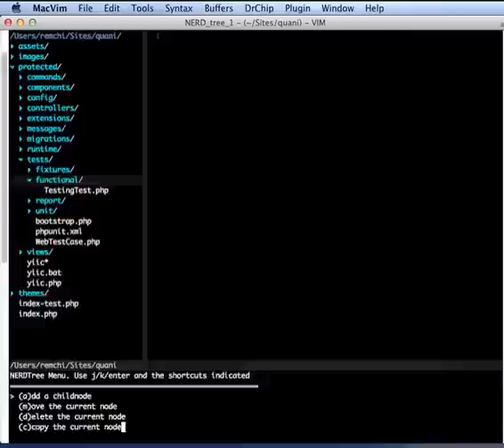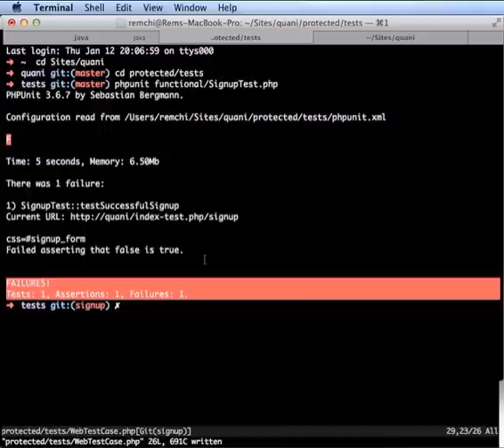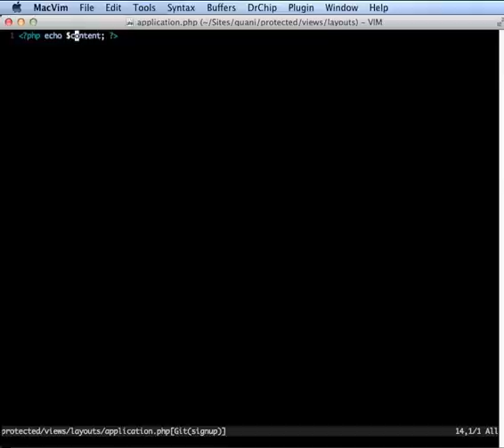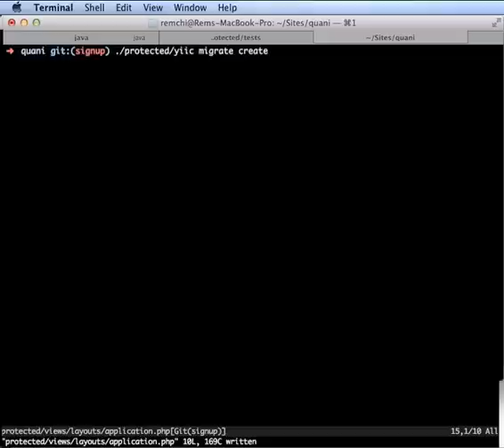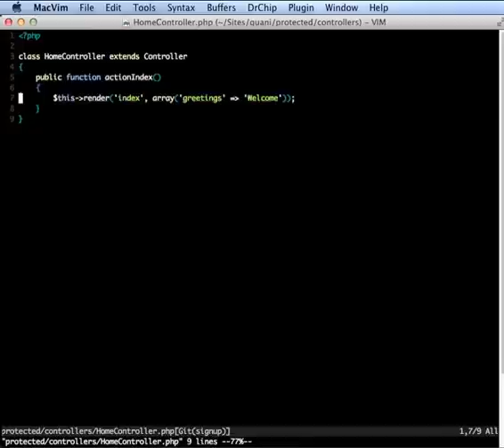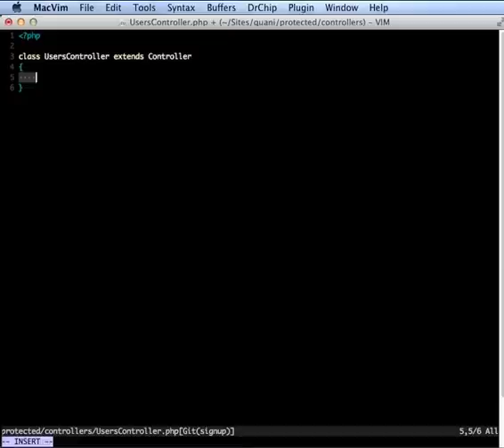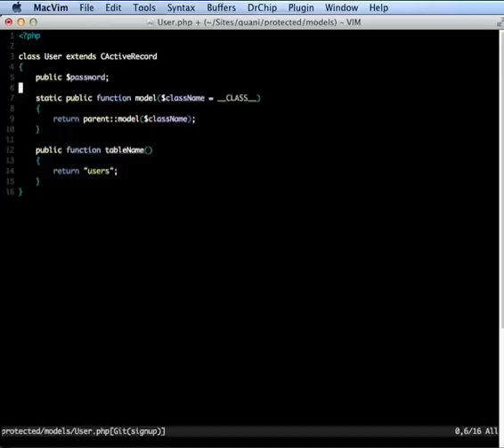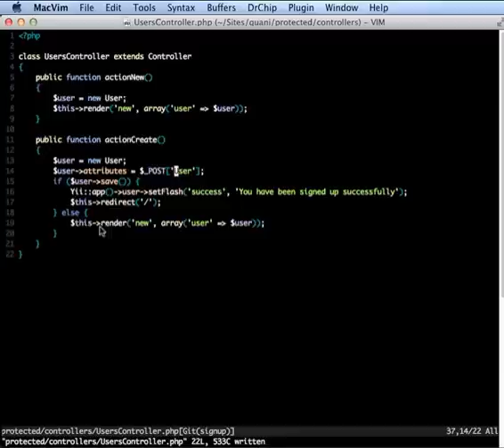Yii Quani #02: User sign up